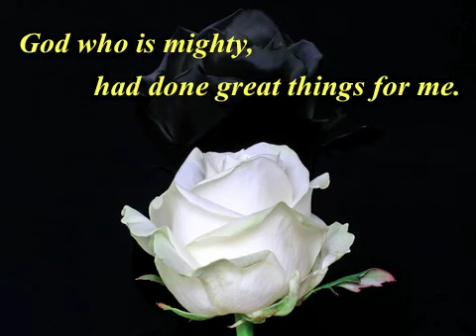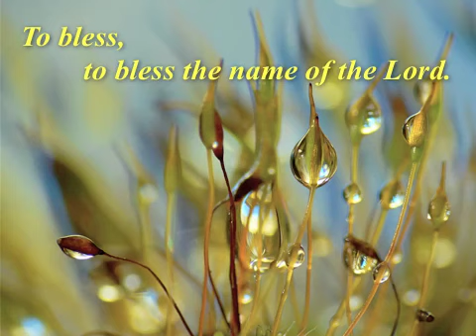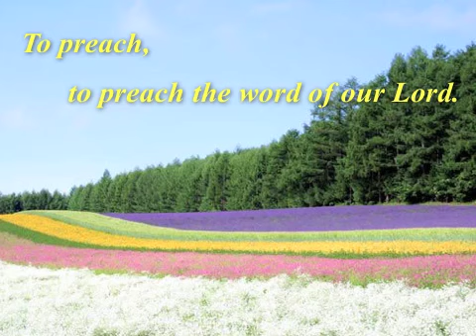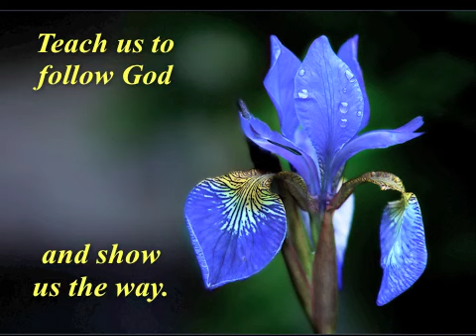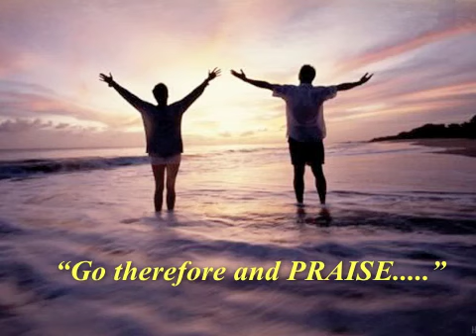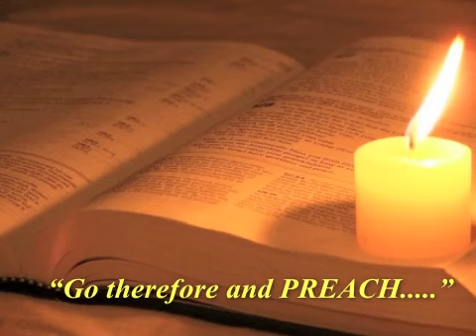DOMINICAN MAGNIFICAT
Created by:  Michelle Sherliza, OP                                              Music by:  Feargal & Breda King